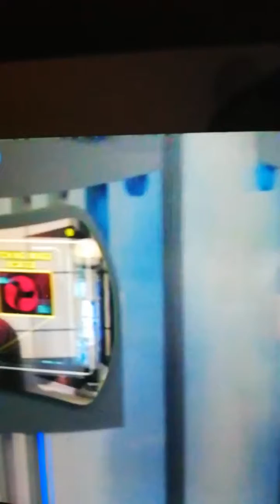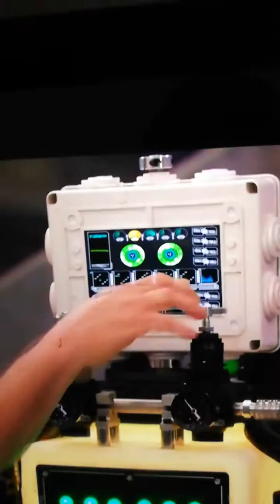De krachtverlies 's 5